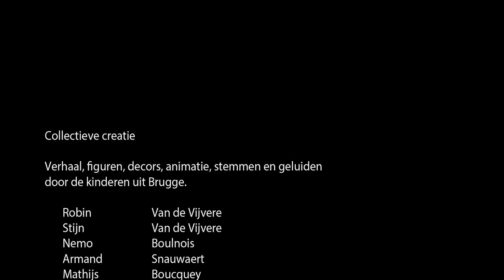Workshop Retro animatie Brugge 2013.mov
in samenwerking met Kidscam